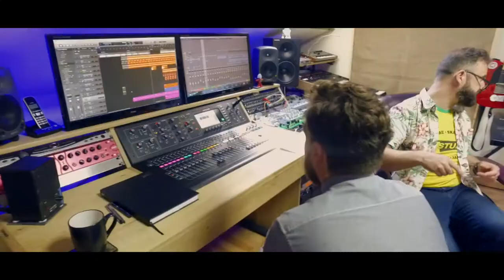Zorro - Talk2Me (Interview)